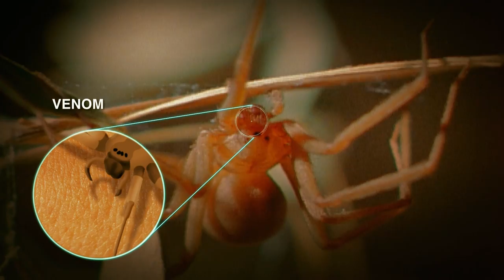Participant Is Bitten By A Venomous Insect And May Have To Leave The Competition | Naked And Afraid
Kayla and Tim are in Vhembe, South Africa, where lions and venomous insect surround them. One night, Tim is bitten by possibly a violin spider, leaving him with a black lump on his back.